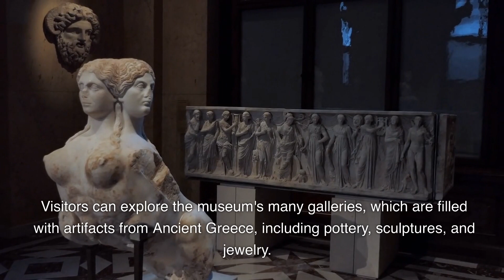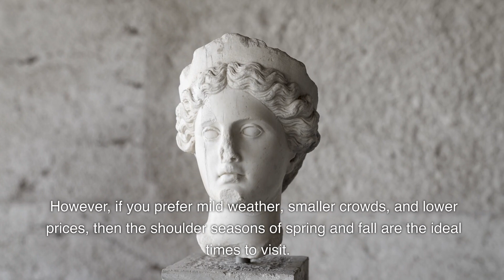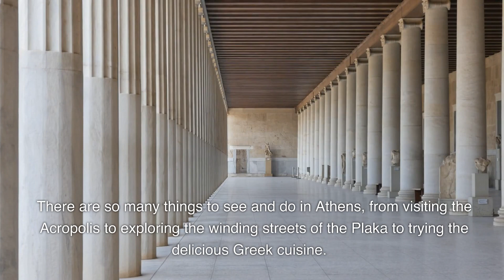A Guide to the Top 10 Things to See in Athens Greece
Welcome to Athens, the capital city of Greece! Athens is a city steeped in history and culture, with a rich heritage spanning over 3,000 years. It's a city that has been at the forefront of world civilization since ancient times and continues to be an important cultural hub today. With its warm Mediterranean climate, vibrant street life, and iconic landmarks, Athens is a must-visit destination for any traveler.
As you explore Athens, you'll be transported back in time to the ancient world. You'll see the towering ruins of the Acropolis, the heart of ancient Athens, where some of the most important and well-preserved ruins from Ancient Greece are housed. You'll walk the streets of the Plaka, Athens' oldest neighborhood, and see traditional Greek architecture and winding streets that have remained unchanged for centuries. And you'll visit the National Archaeological Museum, one of the most important museums in the world, with a collection that spans over 5,000 years of Greek history.
But Athens isn't just a city of the past. It's also a vibrant and dynamic modern city, with a thriving cultural scene and lively street life. You'll find bustling markets, lively cafes, and some of the best food in the world. You'll experience the warm hospitality of the Greek people, who are always eager to share their culture and traditions with visitors.
Whether you're interested in ancient history, modern culture, or just exploring a new city, Athens has something for everyone. So come and explore this amazing city, and discover for yourself why Athens is one of the most important cultural hubs in the world.